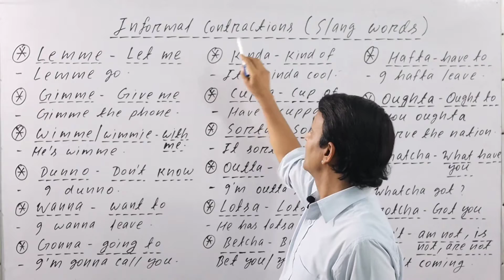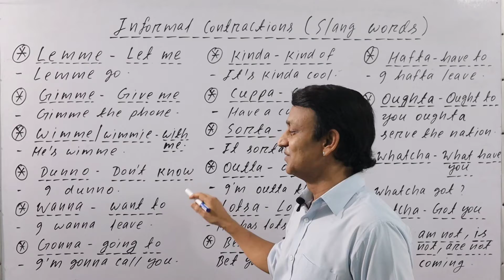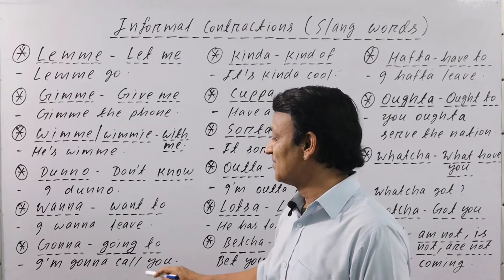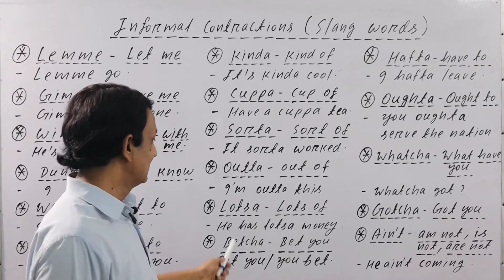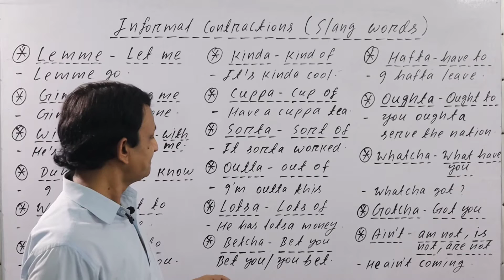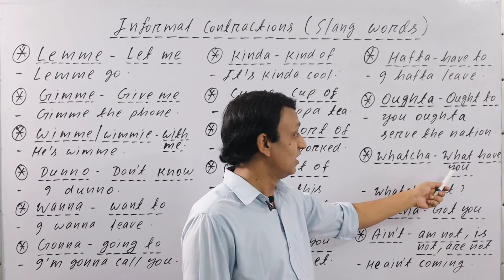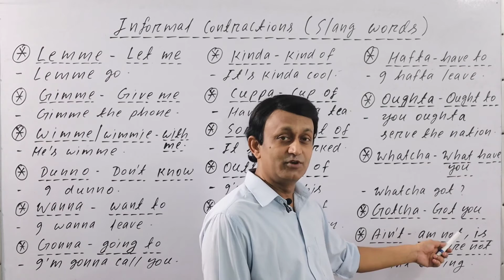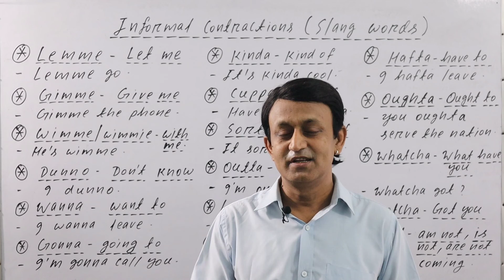INFORMAL CONTRACTIONS - SLANG WORDS सीखें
उच्चारण की ये बात हर किसी को पता होनी चाहिए

10 MISPRONOUNCED WORDS - डेली यूज के 10 शब्द हम जिनका गलत उच्चारण करते हैं।

"से" के लिए इंग्लिश में कितने शब्द हैं?

International Phonetic Alphabet - Part 1 - Power Sounds

WORDS WITH NO TRANSLATION-इंग्लिश के शब्द जिनकी हिंदी नहीं है और हिंदी के शब्द जिनकी इंग्लिश नहीं है

How to pronounce "G", "थ", "द"